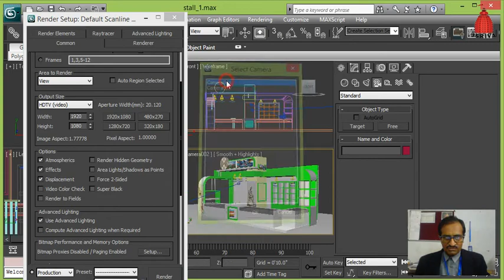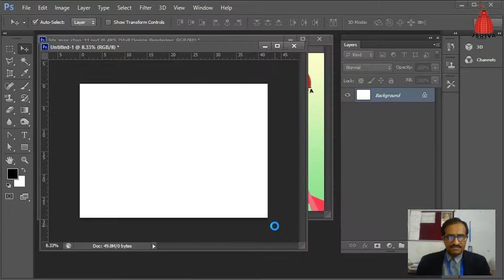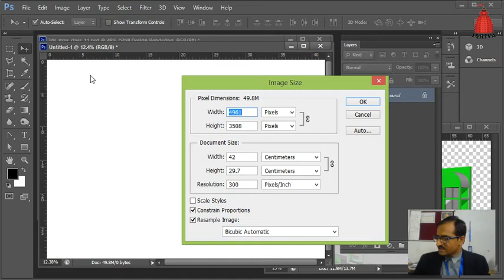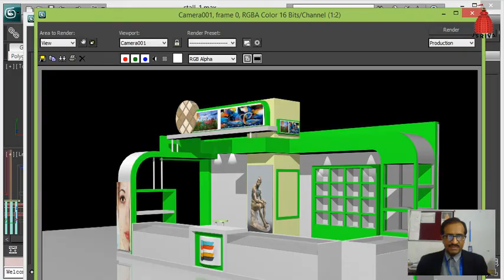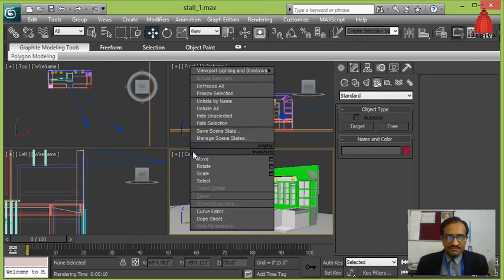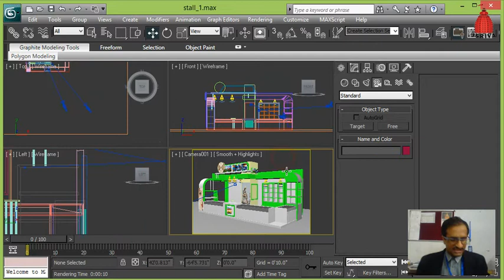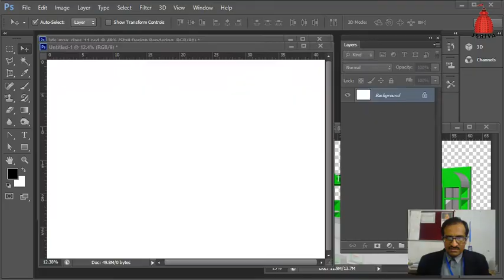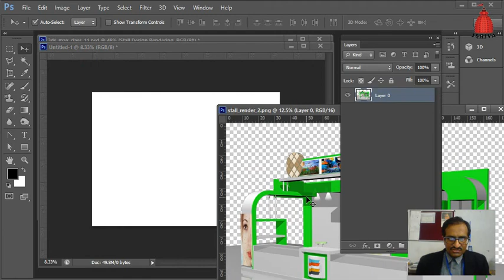3DSMAX 34 - Stall Design - Rendering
3DSMAX 34 - Stall Design - Rendering